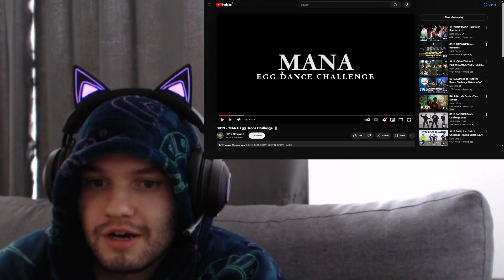SB19 - 'MANA'🥚Egg Dance Challenge | Reaction